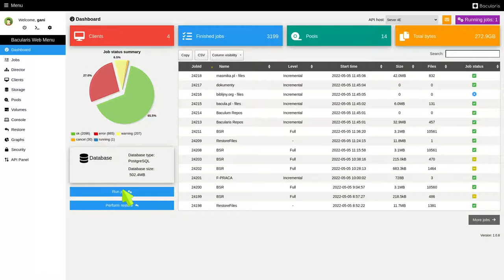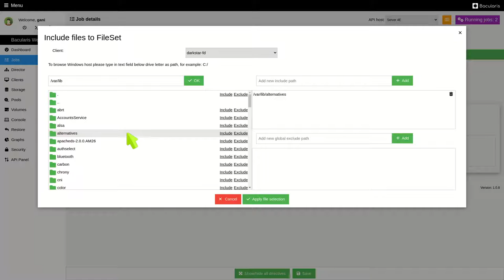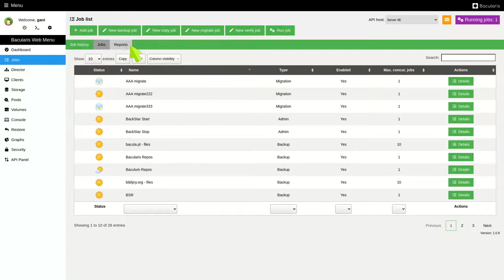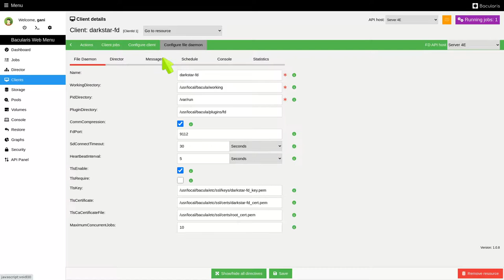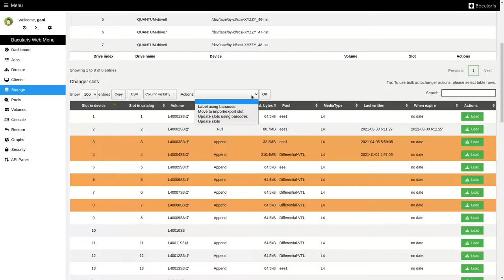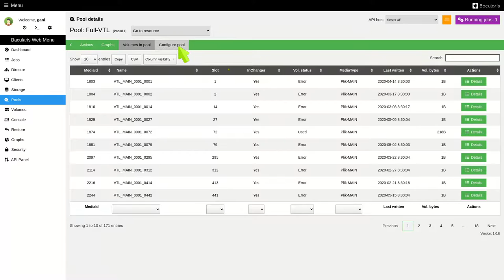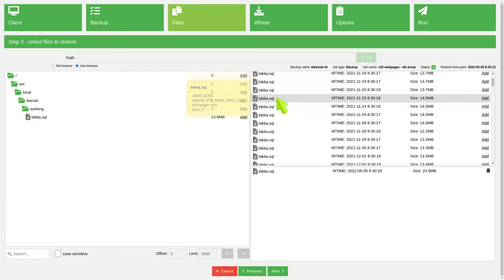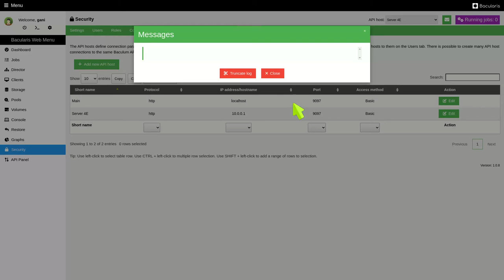Bacularis Web - overview (desktop view)